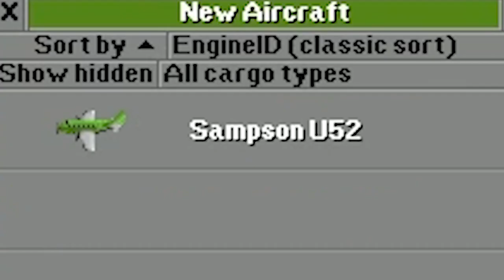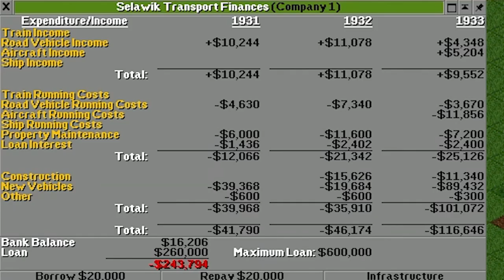Can you Survive in One Town in OpenTTD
In this video, I played a character named Karmelo Z. who is based on a person I know IRL. But I stay in only one town in the game called Open Source Transport Tycoon Deluxe. It was very fun to play, record, and edit. I hope it was just as fun to watch. If you liked the video check some of my other content and there's more on the way.